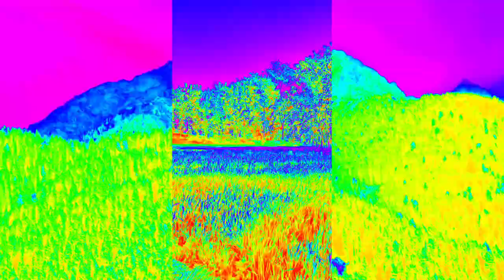my first vlog my first vlog my first vlog my first vlog my first vlog